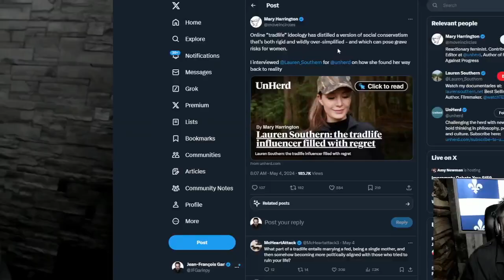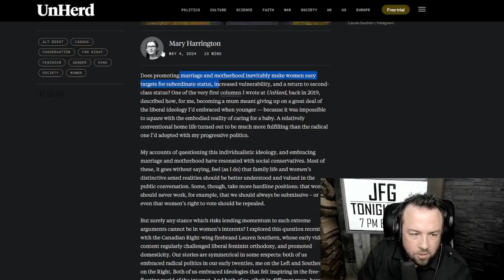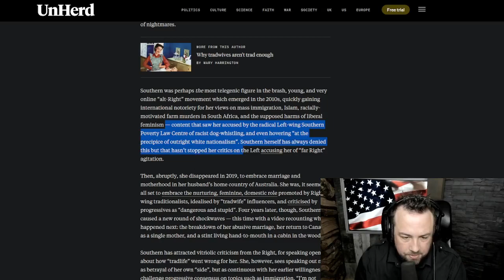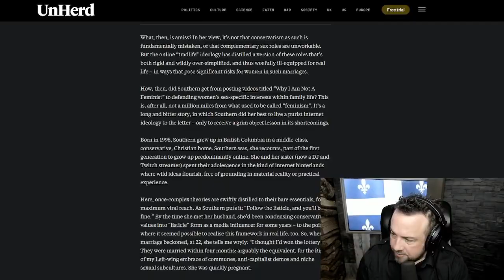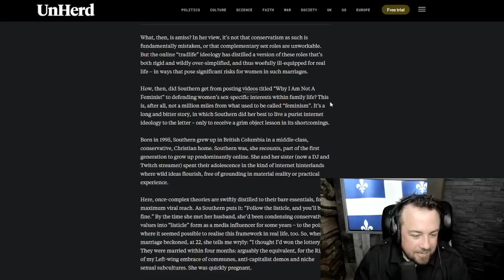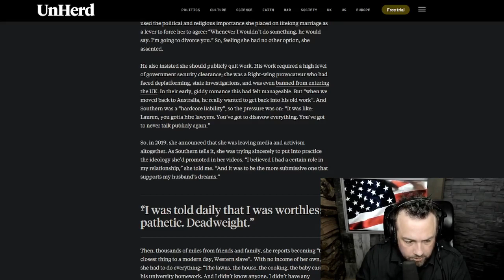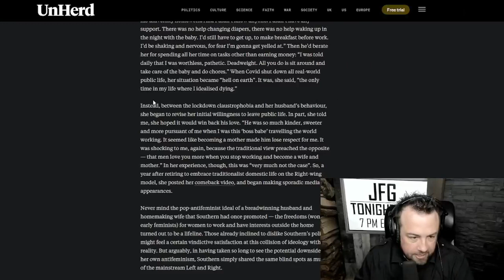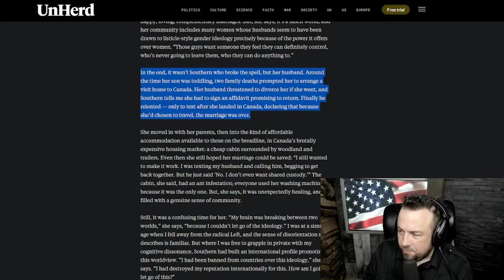Southern cries abuse - JFG Tonight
As Lauren shifts to the center-right she decries the side that once showered her with money and adoration.

Clip taken from:
Lauren Southern Gets Her Right-Wing Abuse Pipeline Story | JFGT #1095